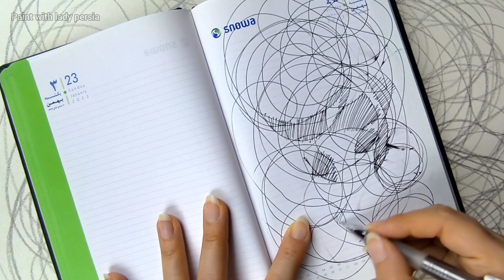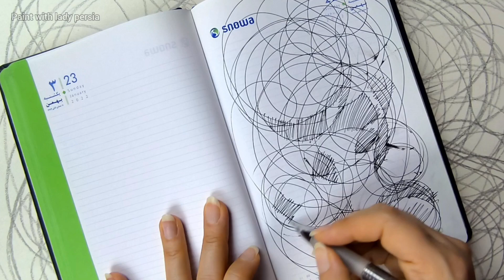رمز و راز شروع موفقیت آمیز نقاشی! چطور شروع به طراحی و نقاشی کنم؟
سلام به روی ماهتون! خط در طراحی و نقاشی اهمیت بسیار زیادی دارد و یکی از اساسی‌ترین عناصر در هنرهای تجسمی به شمار می‌آید. در این اولین درس به  اهمیت و جایگاه خط و همچنین برخی تمرینات مربوط به آن می‌پردازم.🧑‍🎨
تمرین مداوم با خطوط مختلف به شما کمک می‌کند تا مهارت‌های خود را در طراحی و نقاشی بهبود بخشید و آثار هنری خود را با دقت و جزئیات بیشتری خلق کنید.
هرگز به طور کامل از این تمرین دست نکشید، انجام قدرتمندانه و مقتدرانه این تمرین، قدمی بزرگ و موثر به دنیای هنر نقاشی است. همچنین در مواقعی که مضطرب هستید انجام این تمرین نوعی شفا و درمان است.
اگر به دنبال یاد گرفتن هنر بهتر دیدن، طراحی و نقاشی هستید، این کانال همان جایی است که باید در سابسکرایب خود داشته باشید، پس زنگوله را بزنید تا از هیچ درس و أموزشی بی اطلاع نمانید. 🌟📢
سپاسگزارم اگر با شیوه تدریس من ارتباط برقرار می کنید، با لایک و کامنت در تعامل باشیم🙏🥰🤩

چطور نقاشی را یاد بگیرم، چطور طراحی کنم، آموزش هنر، آموزش هنرهای تجسمی، تدریس نقاشی برای فارسی زبانان.